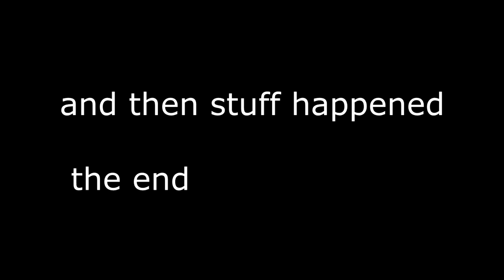lachesis sings a song about her new life in the order of heroes ft backup singer eldigan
i legit dont know what to say here